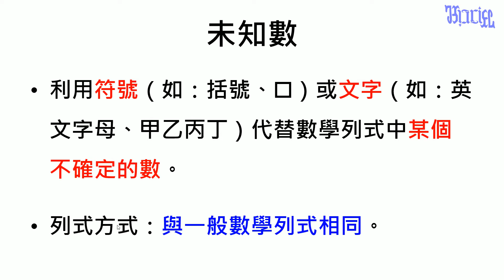未知數 - (01)什麼是「未知數」？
小學五年級數學「未知數」教學，本影片在說明「未知數」的基本定義。